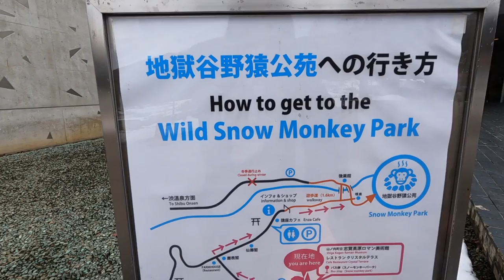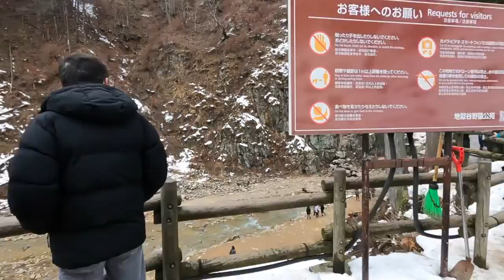Hanging Out with Japanese Snow Monkeys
Visiting these hot spring bathing snow monkeys is one of the best things to do in Japan! They're a group of Japanese macaques that live in Jigokudani Monkey Park in Nagano. Since it's often cold and snowy there, the monkeys have learned how to stay warm by bathing in the hot springs.

To get to the Snow Monkey Park from Tokyo, take a Shinkansen to Nagano. From Nagano Station, you can take the express, Snow Monkey Park bus (or a train) to a small village called Yamanochi. Then it's a 40-minute walk to the entrance of the park.

The hostel we stayed at in Nagano: 1166 Backpackers

Support my other social channels :)

0:00 Introduction
0:42 Walking to the snow monkeys
4:57 Entering the park
6:05 Hot spring
8:52 Exiting the park
11:33 Catching the bus
12:09 Back at the hostel